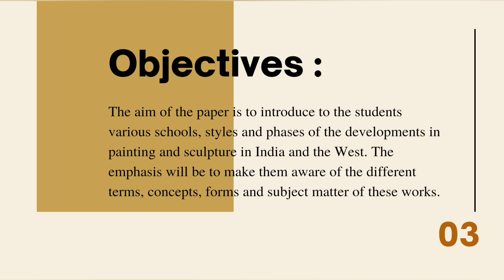Fine Arts • Theory: History of Art • B.A. 3rd Semester Syllabus in detail• P U Chandigarh